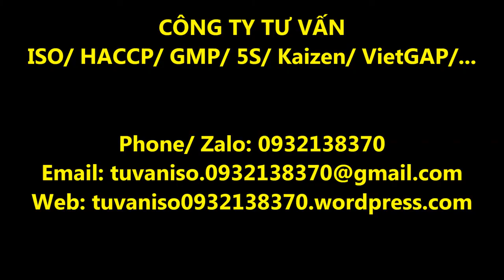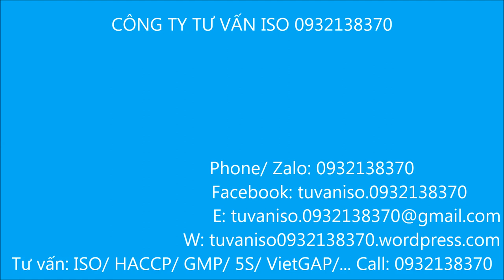Miền Tây, mùa thu hoạch lúa